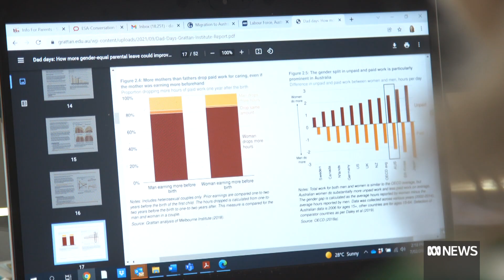3 in 5 employers offer paid parental leave but few dads are taking it up | ABC News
Ahead of the federal election, there are calls for the government to fund 26 weeks paid parental leave so that more fathers share the role of primary carer during their child's life.